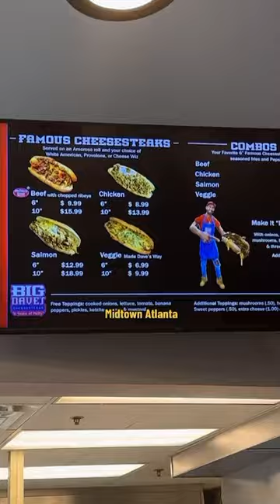TRYING CHEESESTEAK EGG ROLLS FROM BIG DAVE’S iN ATLANTA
A lot of people told me to come try this place so let’s go try a cheesesteak egg roll in Atlanta ￼